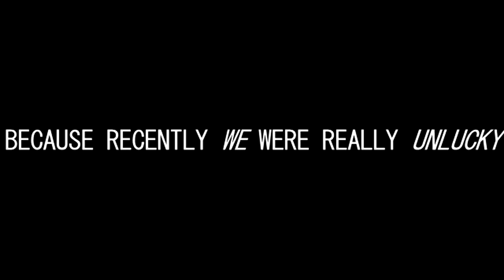yep, I did it again (crane climb)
CLICK THAT SHOW MORE BUTTON
For those of you who only read description and don't watch the video - I didn't upload anything for a while and I want to say sorry for that. I have few more videos recorded, so watch out for them. I have two big projects too (not dangerous climbs or parkour but still interesting I hope). However if you'll decide to watch the video, I'll be happy :) Enjoy!